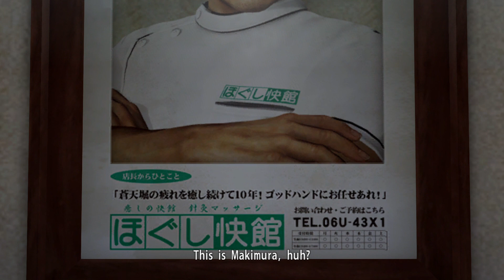Majima goes to a massage clinic to find Makoto Makimura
In an attempt to find Makoto Makimura, Majima goes to a clinic, but someone comes in, and she's blind. So to avoid her assuming she's a thief, he gets a massage.